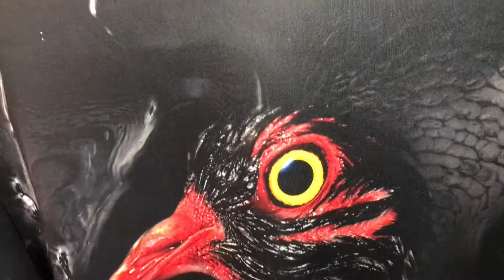ENTREVISTA A MARLO STUDIO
Los directores creativos  de MARLO STUDIO Marcio Lopes  y  Zsolt Nagyváti regresan con esta nueva colección a los desfiles presenciales, defendiendo una visión positiva y optimista.

La colección FW 22/23 “LAST DAY ON EARTH” es el resultado de una reflexión de MARLO STUDIO basada en la idea del posible último día de nuestra vida. El concepto confiere mucha libertad, tanto en la implementación estilística como en la técnica.

En cuanto a los tejidos, la colección abarca una amplia gama de materiales: organza, algodón, vinilo, etc. Los colores de la paleta simbolizan cada elemento. El marrón es el color de la tierra, la base. El negro simboliza la oscuridad, el miedo y la desesperanza, lo que también puede significar desesperación relacionada con los últimos minutos de nuestra vida. El rojo es el color de las cicatrices; la sangre, la vida y las emociones. El vinilo brillante es un símbolo del estilo futurista de la marca.